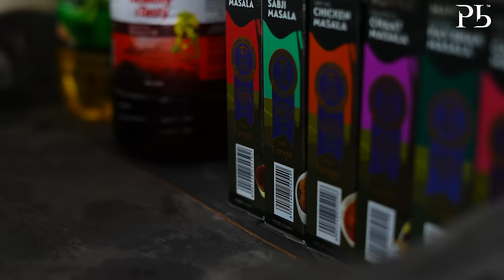Aloo Kachori I गुब्बारे की तरह फुलेगी हर आलू कचौरी I Pankaj Bhadouria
Aloo kachori is a favourite amongst all. But while making the Aloo Kachori, we face a few problems. Sometimes the potato stuffing bursts out from the seam of the aloo kachori, sometimes the aloo kachori bursts in the oil, hence spoiling the entire oil. Often the aloo kachoris don’t puff up and sometimes the aloo kachori just don’t turn crisp!
So today, I have solved all these problems you encounter while making the Aloo Kachori, with lots of tips and tricks as always!
Check out these tips and tricks to make the perfect aloo kachori and let me know how you liked them.
Along with the recipe, I have also shared with you what is kacha khana, and what is pakka khana and the reason why we eat pakka khana on festivals and on special occasions! Check out that too!

Recipe :
Aloo Kachori
Preparation Time: 30 minutes + Resting Time
Cooking Time: 20 minutes
Serves: 3 -4

Ingredients:
Dough:
2 cups whole wheat flour
4 tbsp ghee
½ tsp carom seeds
1 tsp salt
Stuffing:
300g potatoes
1 tbsp ginger green chili paste
1 tbsp oil
1/8 tsp hing
1 tbsp coriander powder
1 tsp cumin powder
1 tsp garam masala powder
1 tsp red chili powder
Salt to taste
1 tbsp amchur powder
2 tbsp chopped coriander
¼ tsp baking soda
¼ tsp turmeric powder

Method:
To make the dough, add the ghee to the whole wheat flour and rub well.
Add the carom seeds, salt to taste and mix well.
Add a little water at a time and make a very soft, smooth dough. Rest the dough for 2 0 minutes.
Boil the potatoes. Peel the potatoes and pass through a sieve to get a fine mash.
Heat 1 tbsp oil in a pan. Add the hing and then the ginger chili paste. Sauté till fragrant.
Remove from heat and mix in the powdered spices. Stir. Add the mashed potatoes, salt to taste, chopped coriander leaves and mix well.

Divide the dough into equal sized balls. Divide the stuffing into similar number of equal sized balls. Stuff each dough ball with the potato stuffing and seal well.
Press between your palms to flatten out the kachoris.
Fry in low to medium heat oil till golden from one side. Flip and cook till golden from the other side too. Serve hot with chutney, pickles or raita.